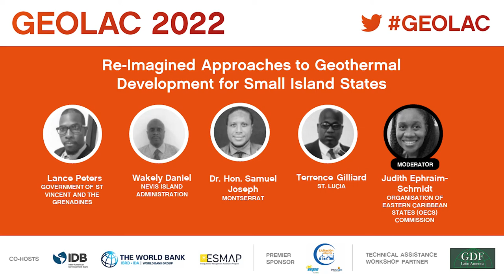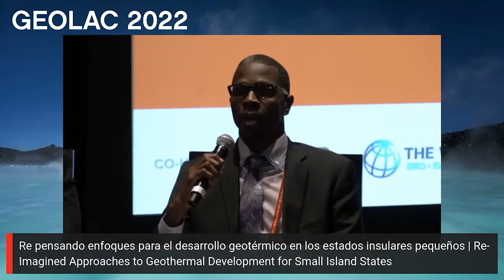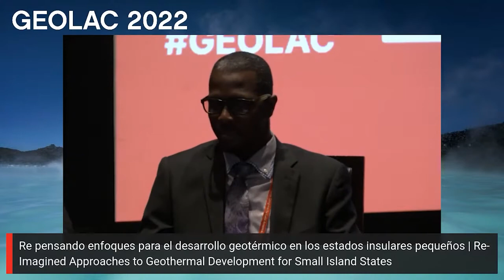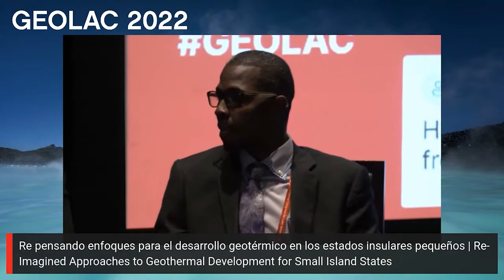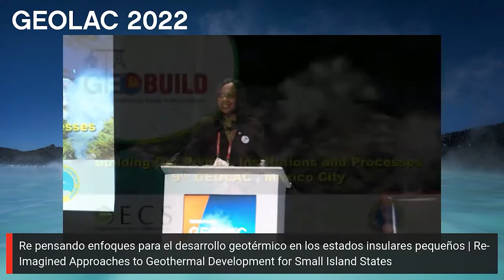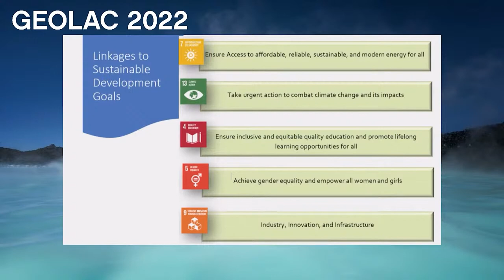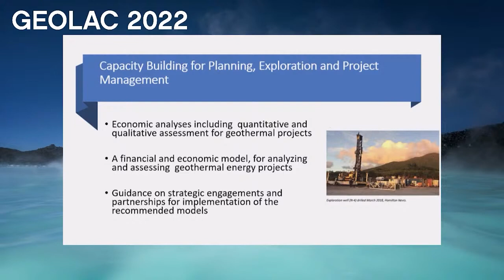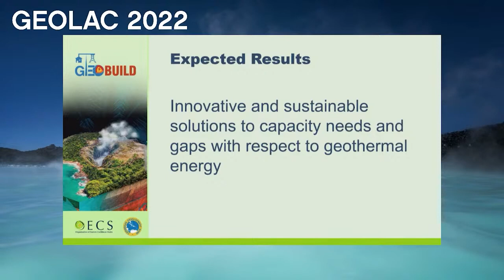OECS Panel and Presentation at the GEOLAC 2022 Conference in Mexico